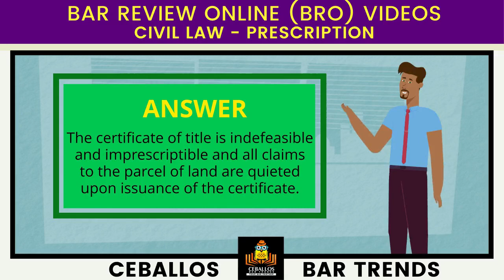32Cath_BZN_CIV_2021_P61_B302